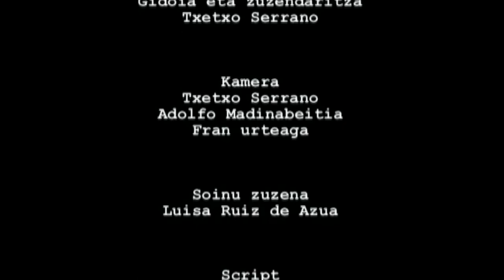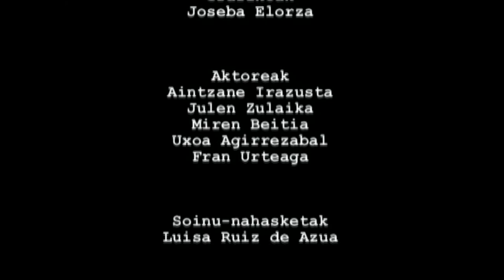GE -30- Giza Eskubideak: guztionak guztiontzat (Zuregatik, niregatik, harengatik)